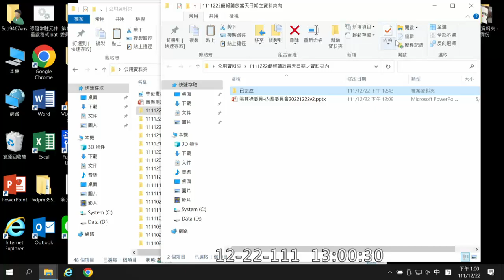時代力量 陳椒華 質詢 內政部 警政署 人行道違規恢復檢舉 騎樓 國土監測違規變異點 20221222 內政委員會 【立法院演哪齣？】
內政部代理部長 花敬群
警政署長 黃明昭

人行道違規恢復檢舉

人行道真的是非常⋯地方的業務

人行道堆滿物品

騎樓的管理

告發處理又產生一個民怨問題
機車車輛那麼多
停車格又那麼少

不只是車輛違停在人行道上

營建署國土監測違規變異點